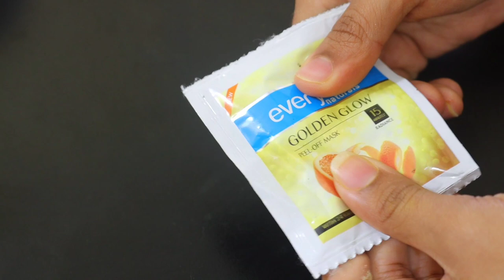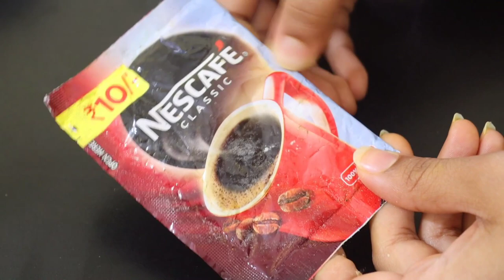इससे 5 मिनट में अनचाहे बाल ऐसे हटेंगे जैसे कभी थे ही नहीं Remove Anchahe Baal Unwanted Hair